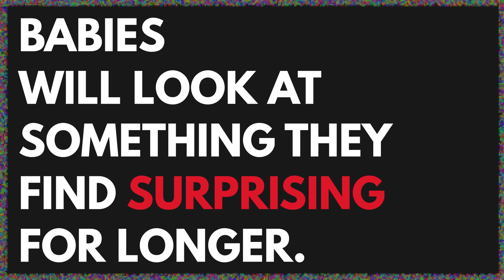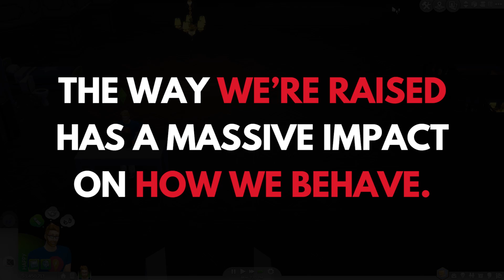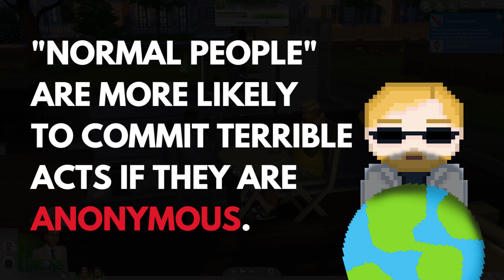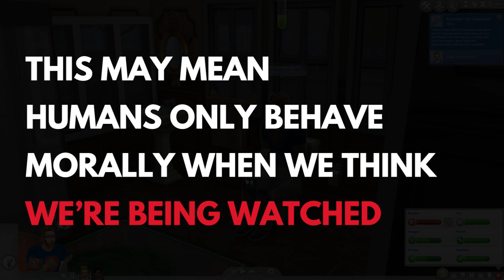Are You A Bad Person If You Hurt Your Sims?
We think your Sims gameplay style can say a lot about you. But we looked to science to see if there was any proof whether or not people are born inherently good or evil.